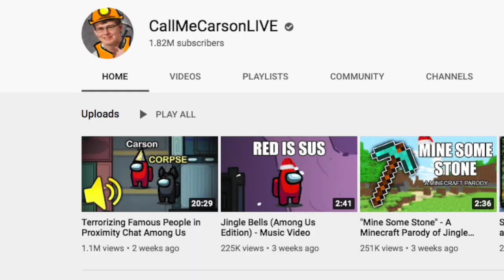[6:47] Is CallMeCarson Still a Good YouTuber? || CallMeCarson: YouTuber Analysis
These are my thoughts on CallMeCarson as a whole. I base my thoughts on his content and his personality that he presents himself as. I talk about the drama and how it'll effect his content. If I had to rank carson now I'd give him a 4/10 a kinda bad youtuber. Sadly, I'll unsubscribe soon.